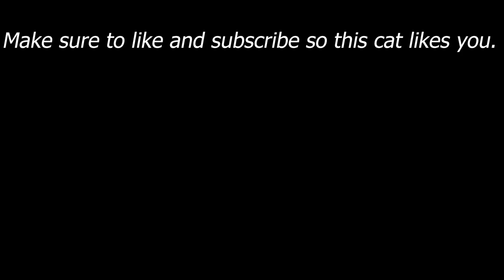Minecraft On Hive with MsRroo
playing Minecraft with MsRroo on Hive